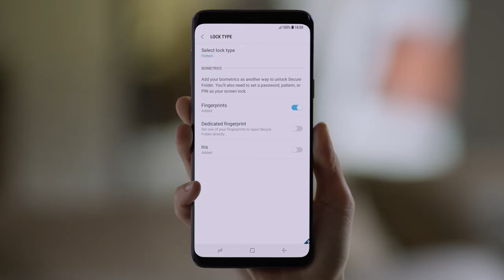Galaxy S9-Biometric Authentication